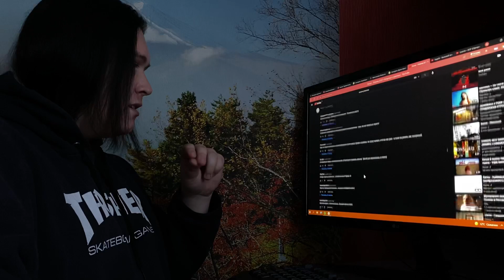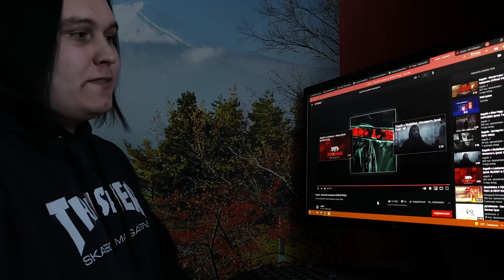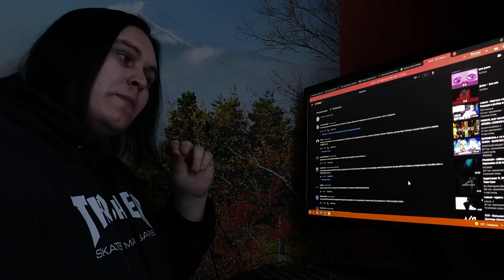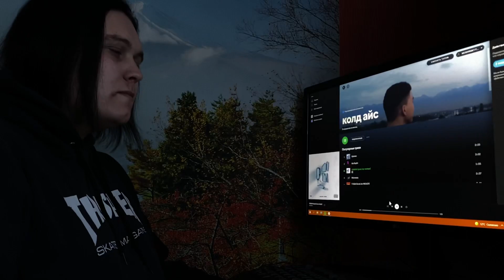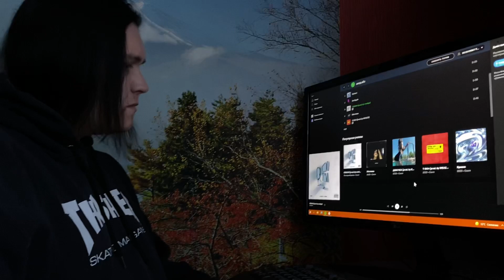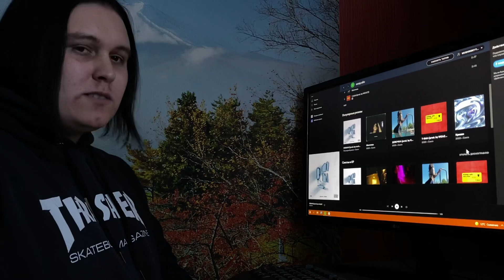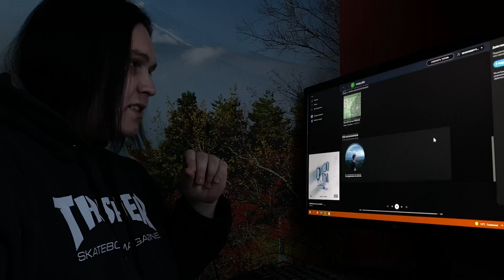Хаски - Реванш / LeanJe – БОГ / Sagath - Вызывай экзорциста / колд айс - ОБМАН РЕАКЦИЯ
Карта Сбербанк:
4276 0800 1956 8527